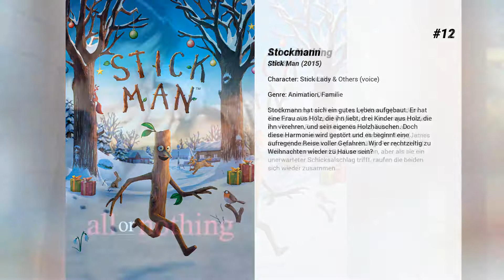Die besten Sally Hawkins Filme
Liste über Die besten Sally Hawkins Filme

15. Layer Cake
Ein namenloser Kokaindealer aus London hat die Nase voll vom Drogengeschäft und plant seinen Ausstieg, um mit seinen Ersparnissen in die Immobilienbranche einzusteigen. Sein langjähriger Boss Jimmy Price will allerdings, dass er noch zwei Aufträge für ihn ausführt, bevor er sich aus dem Geschäft zurückzieht. Der eine Auftrag führt ihn in die verhasste Junkieszene der Stadt, wo er die Tochter des Zeitungsverlegers Edward Temple auffinden soll, die von zu Hause ausgerissen ist. Der andere Auftrag führt ihn mit dem cholerischen Gangster Duke zusammen, für den er eine große Menge von Ecstasy-Pillen verkaufen soll. Duke hat die Drogen allerdings einer Gruppe von kriminellen Serben gestohlen, die den brutalen Killer Dragan auf den Zwischenhändler ansetzen, um wieder in den Besitz ihrer Drogen zu gelangen...

14. Blue Jasmine
Nach der Verhaftung ihres Gatten wegen Investmentbetrugs fliegt Society-Lady Jasmine aus ihrem sündteuren Manhattan-Luxus-Appartement und findet Unterschlupf in der kleinen Mietwohnung bei ihrer Adoptivschwester in San Francisco. Mangels Ausbildung und Computerkenntnissen findet sie keinen ihr genehmen Job. Als sie einen reichen und von ihr faszinierten Diplomaten kennen lernt, hofft das Nervenbündel auf einen Neuanfang.

13. Jane Austens Verführung
Anne Elliot steht am Beginn eines blühenden Lebens. Die hübsche junge Frau wird ihren Weg in der englischen Oberschicht gehen, davon sind alle überzeugt. Wohlhabend, wohlgesittet... wer könnte dieser charmanten Dame wiederstehen. Das sie sich frühzeitig verliebt hat und nun mit dem zwar ansehnlichen, aber nicht besonders prestigeträchtigen Captain Wentworth verlobt ist, wird allgemein als eher bedauerlich angesehen. Schließlich könnte Miss Elliot so viel mehr haben. Auf den Rat ihrer Familie hin, trennt sie sich von dem jungen Mann. Gefühle sind bei der allgemein praktizierten Heiratspolitik im alten England ohnehin eher hinderlich. Lady Russell, eine gute Freundin der Familie, bestärkt Anne immer wieder, das Richtige getan zu haben. Doch statt dem glorreichen Ritter in schimmernder Rüstung, der sie nun zum Altar führen soll, erwartet Anne ein schweres Schicksal, das sie verarmt zurücklässt. All ihre Träume sind dahin.

12. Stockmann
Stockmann hat sich ein gutes Leben aufgebaut. Er hat eine Frau aus Holz, die ihn liebt, drei Kinder aus Holz, die ihn verehren, und sein eigenes Holzhäuschen. Doch diese Harmonie wird gestört und es beginnt eine aufregende Reise voller Gefahren. Wird er rechtzeitig zu Weihnachten wieder zu Hause sein?

11. All or Nothing
Die Beziehung von Penny (Lesley Manville) mit dem Taxifahrer Phil (Timothy Spall) ist etwas eingeschlafen. Ihre Tochter Rachel (Alison Garland) arbeitet als Kassiererin in einem Supermarkt, ihr Sohn Rory (James Corden)ist abreitslos und gewalttätig. Penny und Phil haben nicht mehr viel Spaß am Leben, aber als sie ein unerwarteter Schicksalschlag trifft, raufen die beiden sich wieder zusammen...

10. Paddington
Der Bär Paddington kommt aus Peru und ist ein großer Großbritannien-Fan, da seine Tante Lucy einst einen englischen Abenteurer kennengelernt und ihre Begeisterung an Paddington weitergegeben hatte. Ganz besonders hat es Paddington die englische Marmelade angetan. Nach einem zerstörerischen Erbeben in Peru schmuggelt Lucy den kleinen Paddington auf ein Schiff, das nach England fährt. Lucy vertraut in die Freundlichkeit Fremder und schickt Paddington lediglich mit einem Schild mit der Aufschrift "Bitte kümmern Sie sich um diesen Bären. Danke." auf die weite Reise.

9. Vera Drake
London in den 50er Jahren: Die selbstlose Putz- und Hausfrau Vera Drake (Imelda Staunton) lebt mit ihrem Mann Stan (Phil Davis) und ihren zwei erwachsenen Kindern in einer kleinen Wohnung in einem Arbeiterviertel. Neben ihrem Beruf kümmert sie sich zusätzlich noch aufopferungsvoll um ihre Mutter und einen kranken Nachbarn. Obwohl die Familie nicht viel Geld hat und ein recht bescheidenes Leben führt, ist Vera jedoch durch und durch glücklich. Allerdings verheimlicht sie ihrer Familie, dass sie seit Jahren illegale Abtreibungen bei ungewollt schwangeren Frauen durchführt, um diesen zu helfen. Als es bei einer dieser Abtreibungen zu Komplikationen kommt und die Frau ins Krankenhaus eingeliefert werden muss, wird Vera von der Polizei verhaftet und vor Gericht gestellt

8. Jane Eyre
Nach einer entbehrungsreichen Jugend im Waisenhaus tritt die 18-jährige Jane Eyre eine Stelle als Gouvernante auf dem entlegenen Landsitz Thornfield...